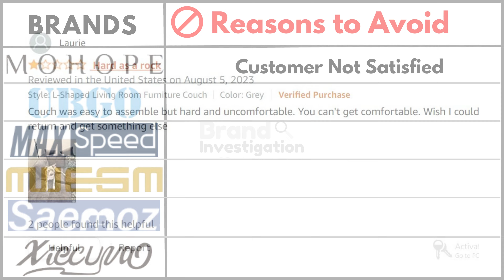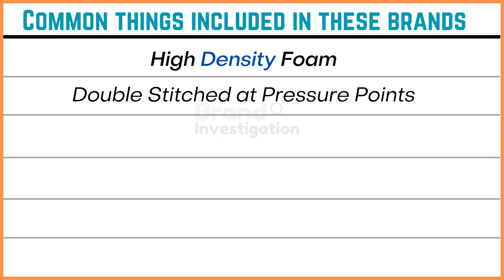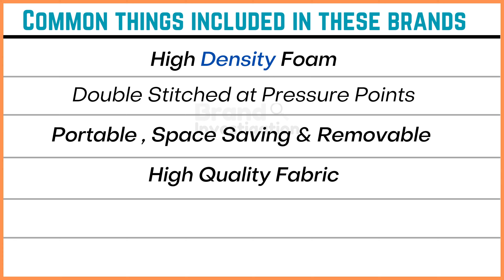Best Sofa Bed on Amazon | Sleeper Sofa Bed in Online | Memory Foam Sofas Bed Review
we see the Best Sofa Bed on Amazon with Best Sleeper Sofas Bed and Sofa Bed Price of Modern Sofa Bed in Online with Sofa Bed Review Memory Foam Sofa Bed. we Compared the Top 4 Brand Sofa Bed in Amazon.

✅BDEUS Folding Mattress with Storage Bag Folding Sofa Bed :

✅ANONER Folding Sleeper Chair Sofa Bed :

✅HonTop 8 Inch Folding Sofa Bed Futon Sleeper Foam Bed :

✅LITA Folding Mattress Sofa, Foldable Double Sofa Bed :